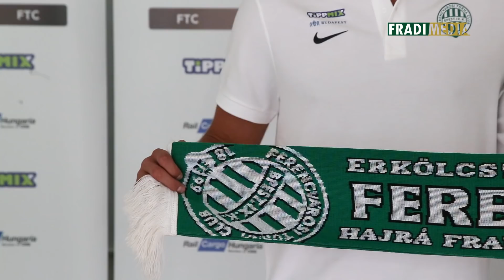FM | Újabb nagyágyú a Fradiban! | 2018.06.27. | Ancsin Gábor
Megérkezett a Népligetbe Ancsin Gábor, aki a rendszeres játéklehetőség és a szimpatikus Fradi-projekt miatt választotta a Ferencvárost.